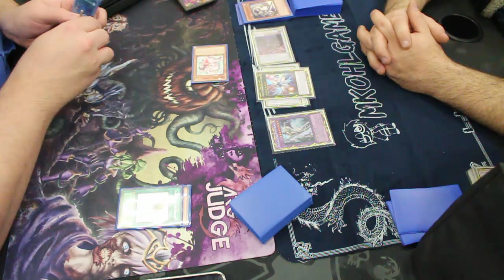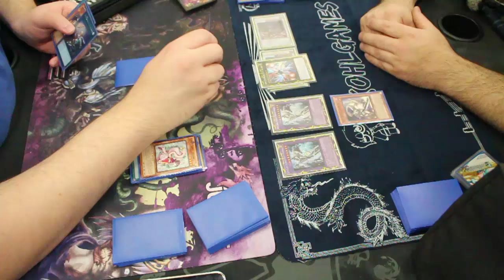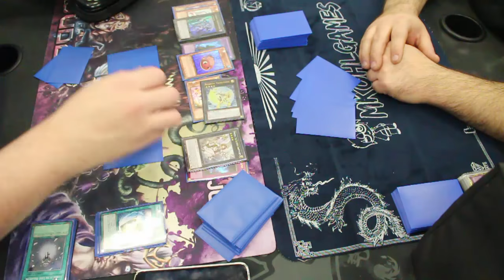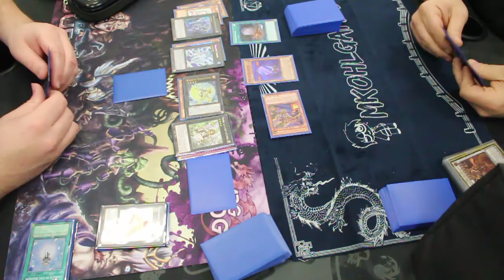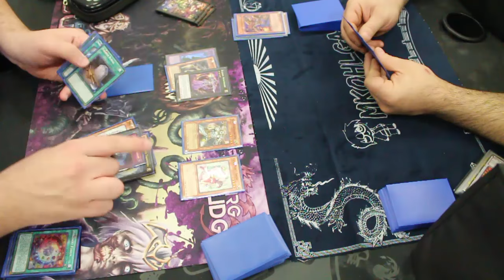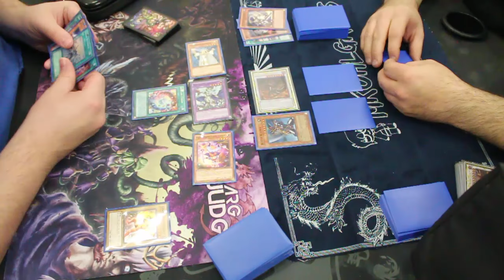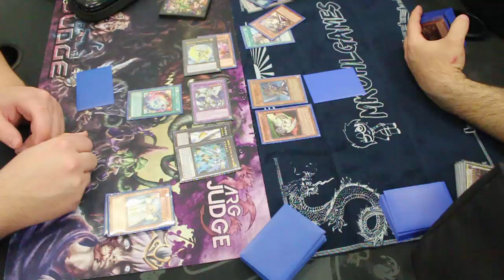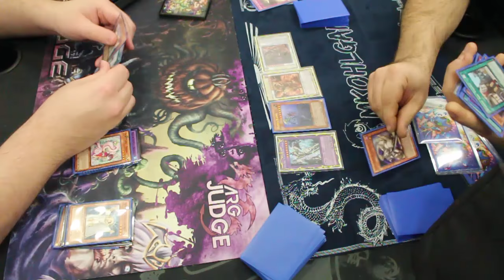Buster Blader The Lock Vs Minerva Turbo - Epic 3 Game Yugioh Match!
My friend has been bragging to me about the power of his Buster Blader deck for weeks. We finally got time to sit down and bring you guys the epic match! Will Buster Blader overcome the awesome power of Minerva or will the fury of Lightsworn and company overpower the Dragon Slayer.

The Ebays:

Pojo.biz Message Board: Robbie

Skype: robbie-kohl